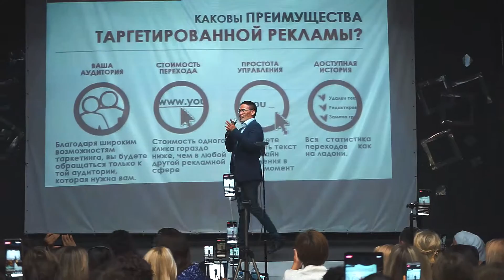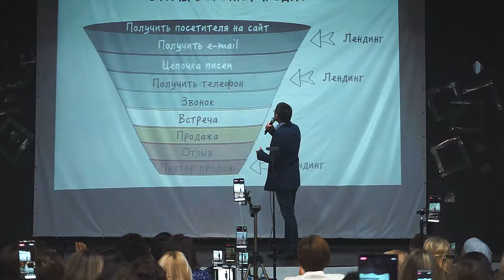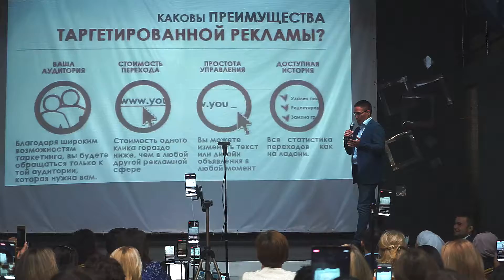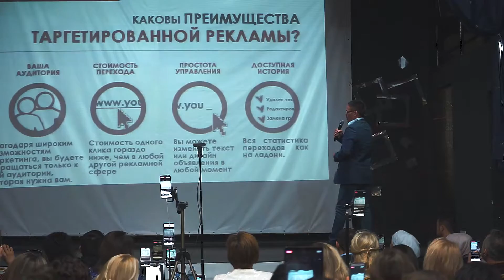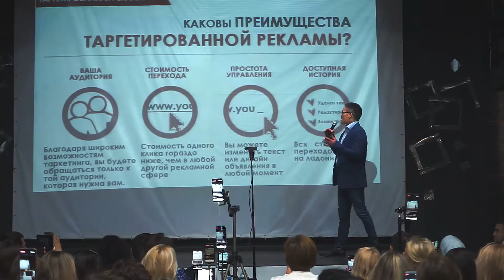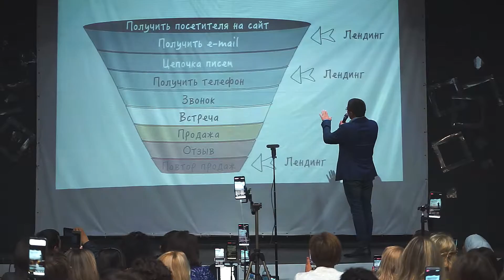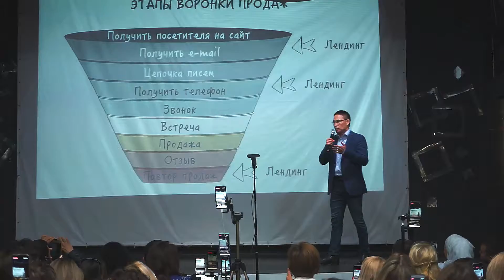Интернет мАркетинг!!!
В этом видео я объясняю систему работы нашей команды. Как мы работаем в основном с холодными контактами через интернет. И рассказываю как находить клиентов и партнеров в интернете! Их можно находить по средством таких методов как: 1)таргетированная реклама,  senlerы вконтакте, бизнес страница на фэйсбук, бесплатные консультации,, воронки продаж и конечно наша СуперИгра в МЛМ!!!